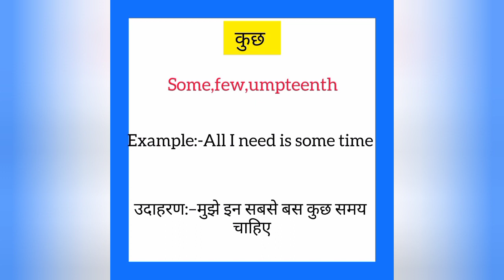Kuch ko english mein kya kahate hain | कुछ को इंग्लिश में क्या कहते हैं | Some meaning in hindi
Kuch ko English me kya kahate hain
Kuch को इंग्लिश में क्या कहते है

कुछ को इंग्लिश में some कहते हैं
Kuch ko English mein some kahate hain